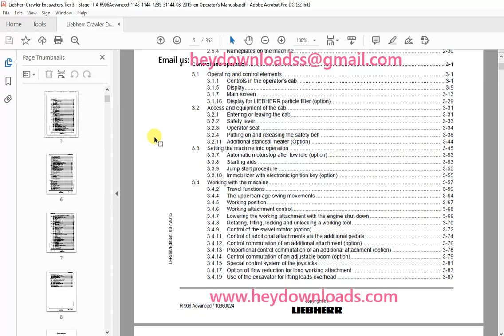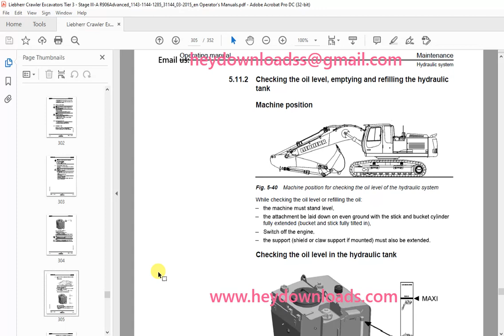Liebherr Hydraulic excavator R 906 Advanced Operator's manual 31144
Language : English
Pages : 352
Downloadable : Yes
File Type : PDF
Size: 27.8 MB